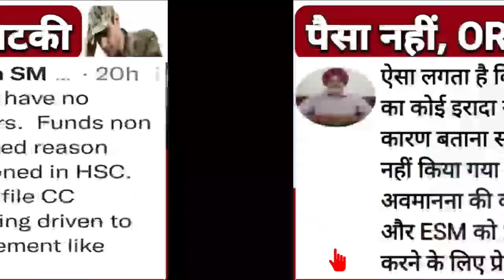OROP-2 latest news updates: 27.11.2022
1.  👈 for online help.

✔️ECHS
✔️Service, Family & Disability/Invalid Pension
✔️Premature Retirement

🇮🇳Jai Hind🇮🇳
‎‎@Warrior Info World🇮🇳